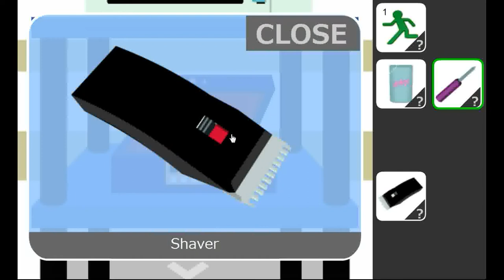No1 Game's Find the Escape-Men 42: In the Secret Barber Walkthrough